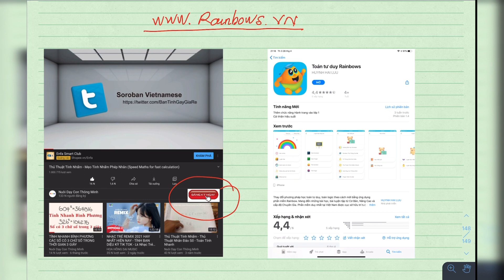Mẹo tính nhẩm nhân 2, 3, 4, 5... siêu nhanh và chính xác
Hướng dẫn cách tính nhẩm siêu nhanh và chính xác nhất.